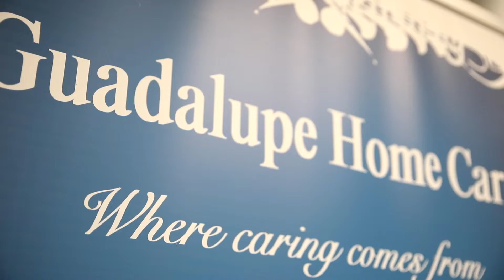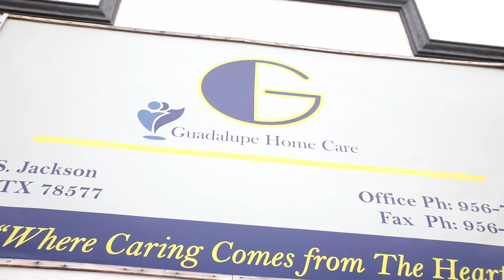Guadalupe Home Care Opening | City of Pharr